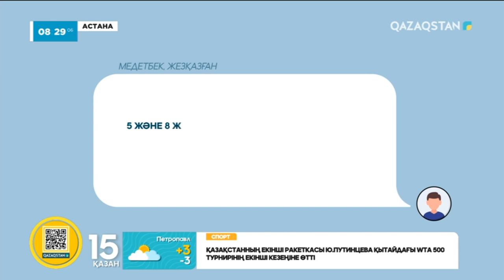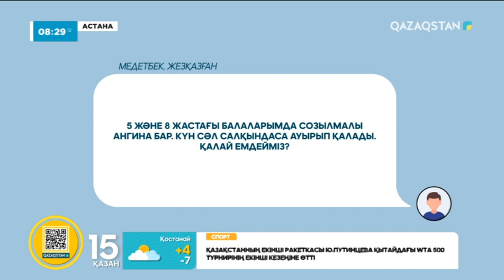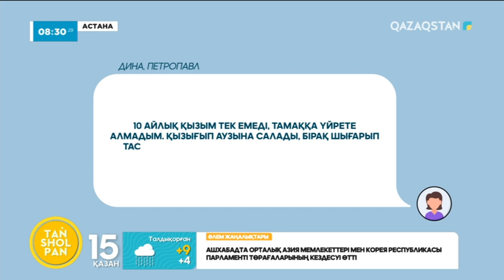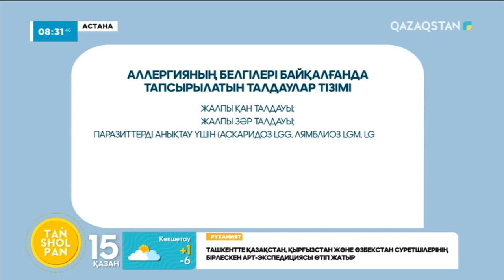"ТЕЛЕЖӘРДЕМ": ПЕДИАТР РАУШАН НҰРБОЛАТҚЫЗЫ КӨРЕРМЕН СҰРАҚТАРЫНА ЖАУАП БЕРІП, КЕҢЕСТЕРІМЕН БӨЛІСТІ